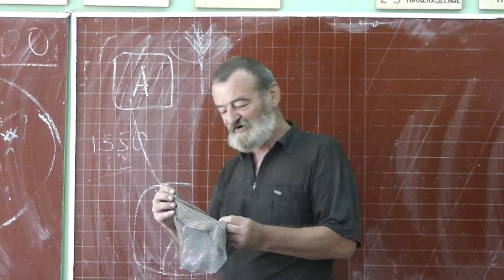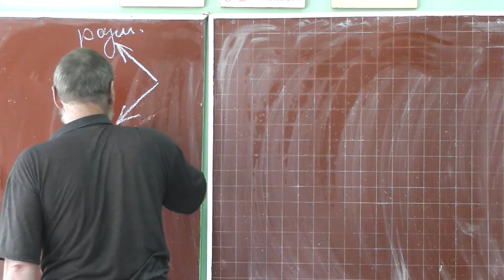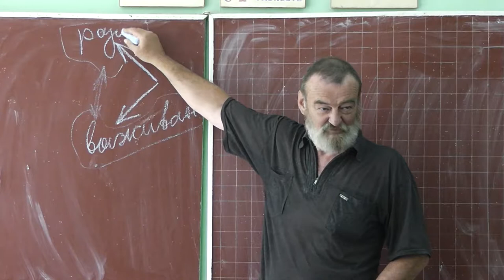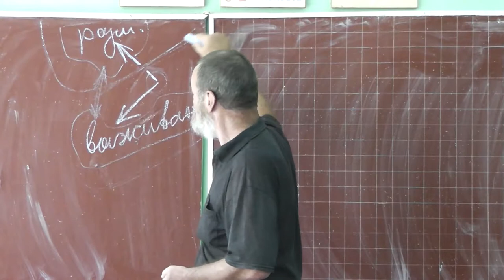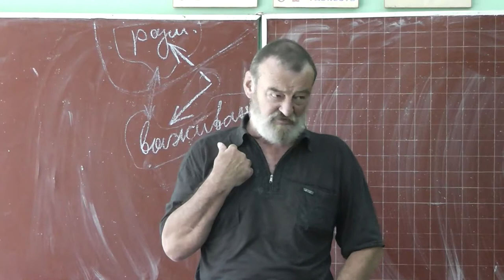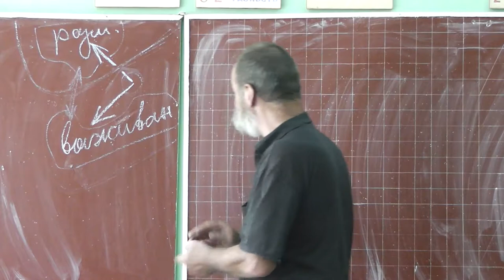126 Выживание и размножение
Выживание и размножение. Близкородственное скрещивание как крайняя мера для продолжения рода.